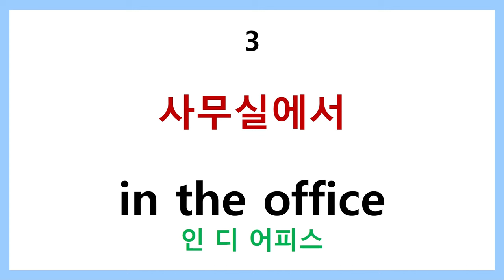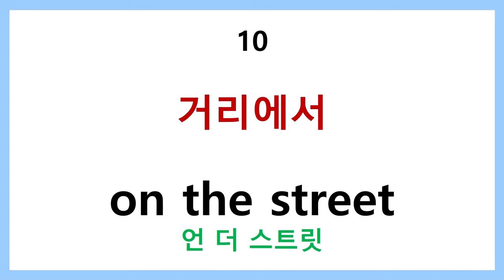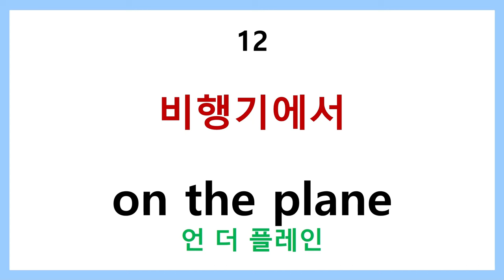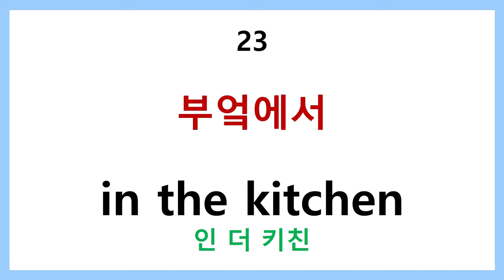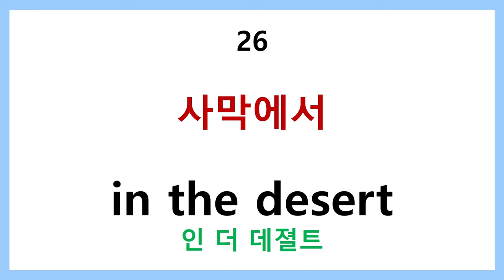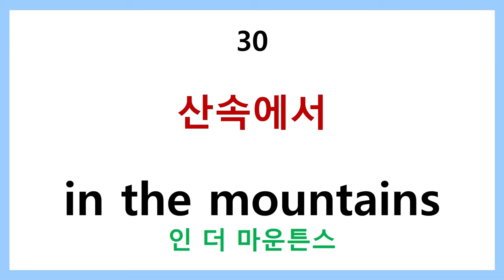왕초보 영어단어 step5 장소 말하기 30개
왕초보 영어단어 step5 장소말하기  30개

전치사를 활용하여 구체적인 장소를 말합니다.
거의 관용적으로 굳어진 장소 말하기이므로 암기하여 써 먹어봅니다.